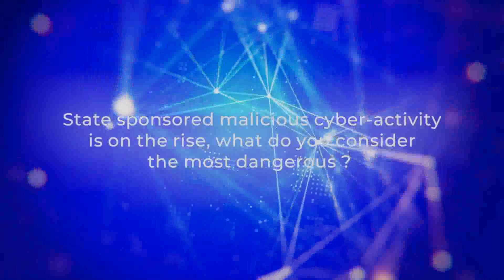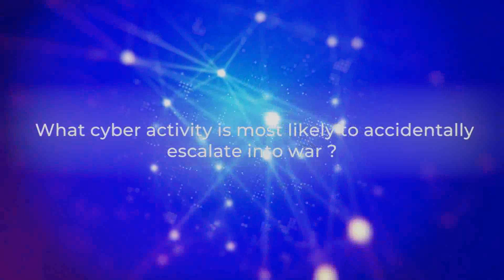How to build a strategy of layered cyber deterrence ? By Robert Morgus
Robert Morgus, Senior Director for the U.S. Cyberspace Solarium Commission shares his views on cyberspace security and stability.
The Cyberspace Solarium Commission (CSC) was established in the John S. McCain National Defense Authorization Act for Fiscal Year 2019 to "develop a consensus on a strategic approach to defending the United States in cyberspace against cyber attacks of significant consequences." The finished report was presented to the public on March 11, 2020.

Cyberspace Solarium Commission's proposes a strategy of layered cyber deterrence. The report consists of over 80 recommendations to implement the strategy. These recommendations are organized into 6 pillars:
- Reform the U.S. Government's Structure and Organization for Cyberspace.
- Strengthen Norms and Non-Military Tools.
- Promote National Resilience.
- Reshape the Cyber Ecosystem.
- Operationalize Cybersecurity Collaboration with the Private Sector.
- Preserve and Employ the Military Instrument of National Power.

Inscrivez-vous à la newsletter mensuelle du FIC pour rester au contact de l'actualité cyber toute l'année !